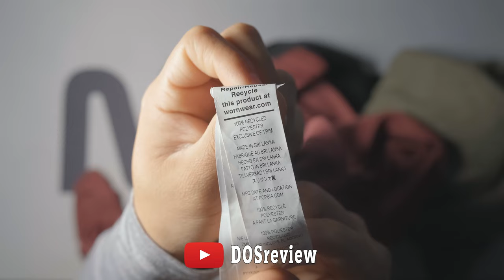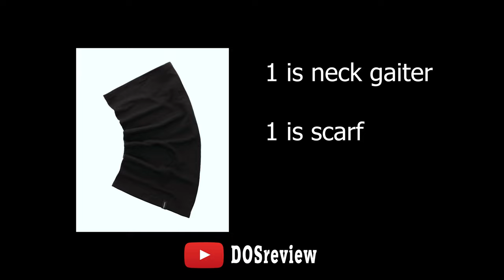Wool Clothes 2 BUY